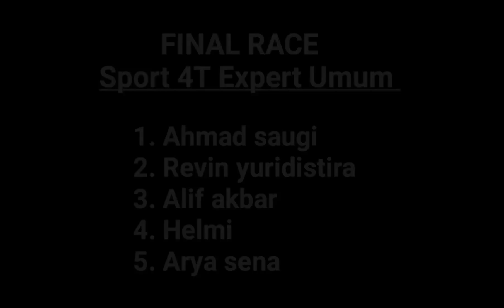Race Sport 4T Expert Umum. A.S71 Seri 1 2022 Sirkuit Sentul